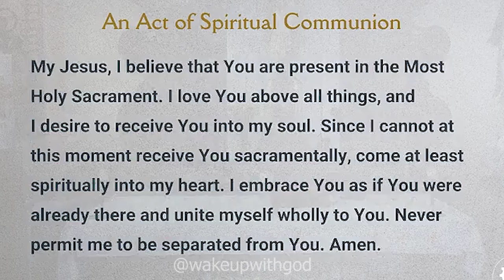✅DAILY MASS TODAY - 4:00 am Sunday APRIL 7, 2024 | 2nd Sunday of Easter - Divine Mercy Sunday